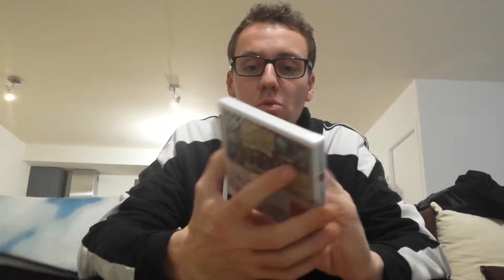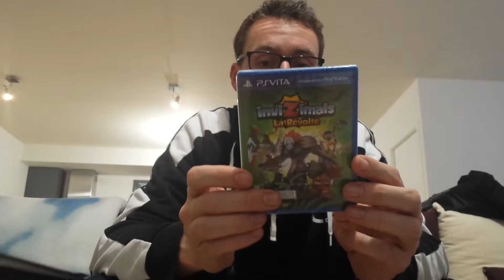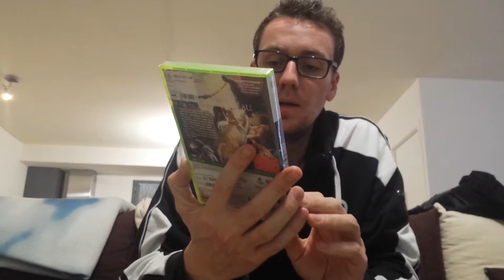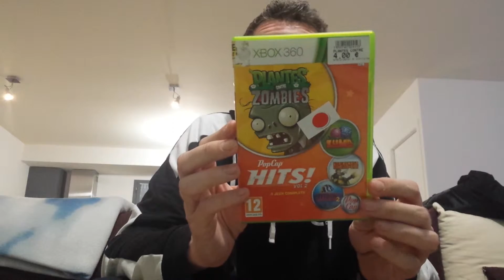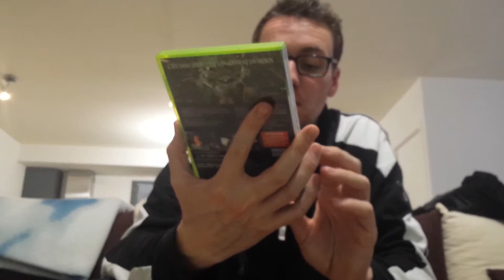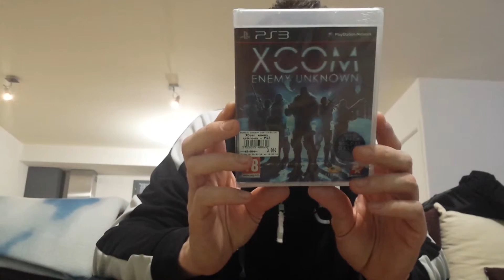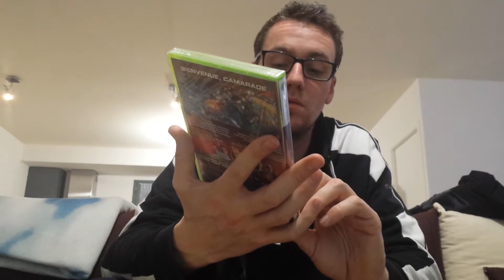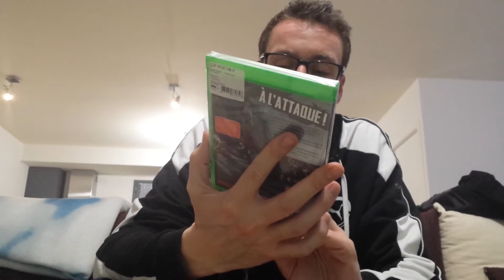bilan soldes hiver 2016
Voici a mon tour mon petit bilan des soldes Hiver 2016.
Apres plus d'un an d'absence je suis de retour et j'espère pour un moment.